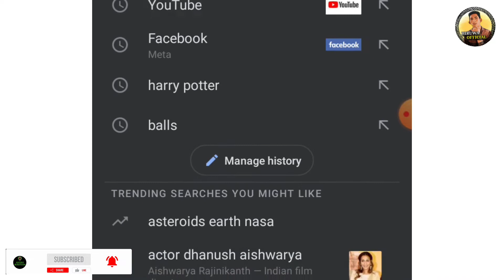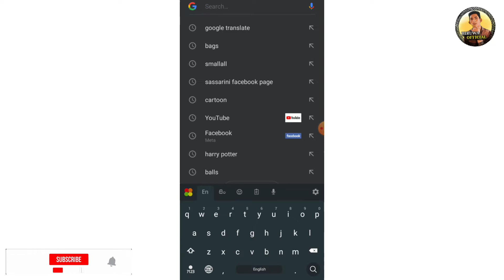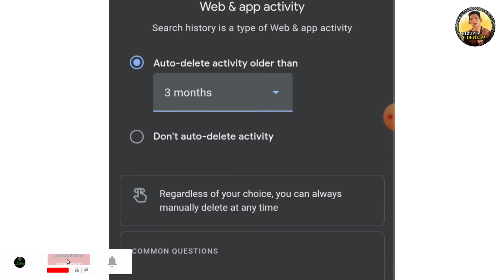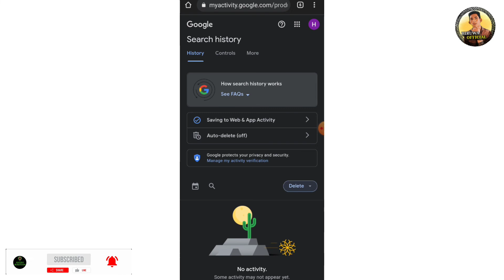Google search history delete | How to Clear Google Search History | 2022 | Sinhala | Hiruwa-official